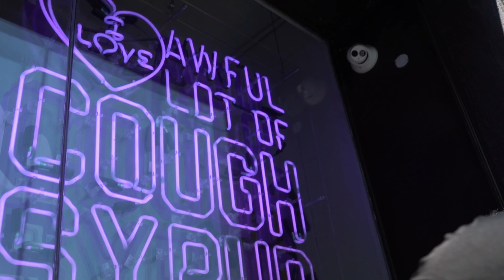DB.Boutabag - Bring Racks Home (Official Music Video) || Dir. ShotByLate